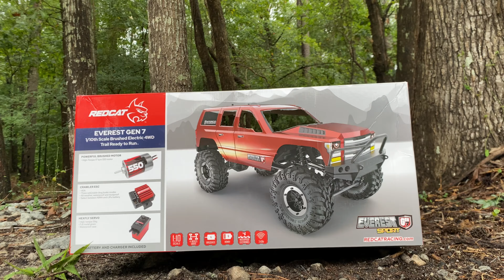Peep Show⭐️The Rain Maker⭐️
Meet the Rain Maker!! Love This Ford Body. Johnny Rains Custom Rc Thanks A Million!! Got the Gen 7 Sport and it’s Freaking a Beast!!